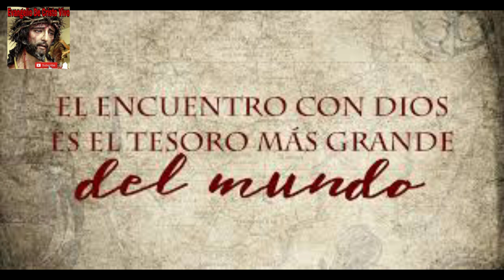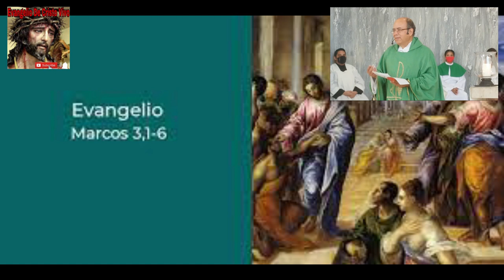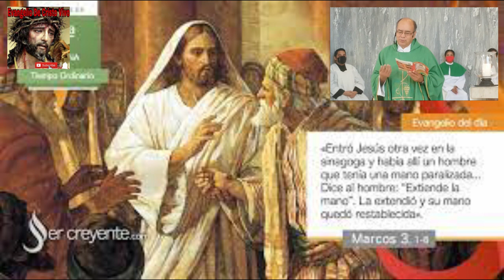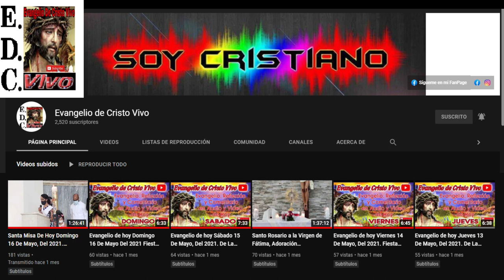Evangelio De hoy miércoles 18 De enero Del #2023 De La 2ª semana Del Tiempo Ordinario.